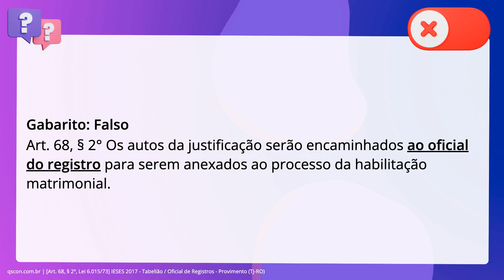QScon Direito: [Art. 68, § 2º, Lei 6.015/73] IESES 2017 - Tabelião / Oficial de Registros - Provimen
Art. 68, § 2º, Lei 6.015/73 | IESES 2017 | Tabelião / Oficial de Registros Provimento | (TJRO)

Em relação à Habilitação para o casamento, julgue o item a seguir. Os autos da justificação serão encaminhados ao juízo competente para serem. anexados ao processo da habilitação matrimonial.

Gabarito: Falso